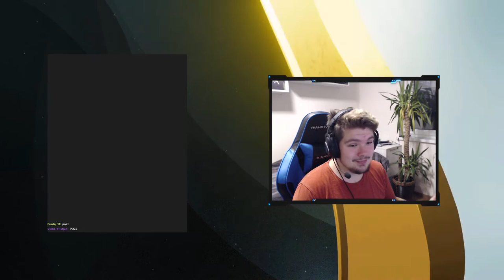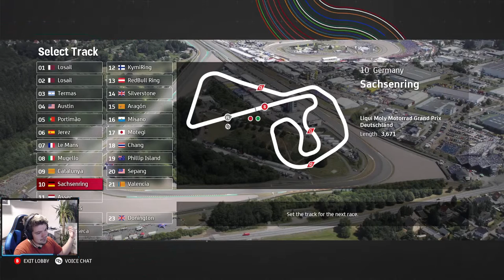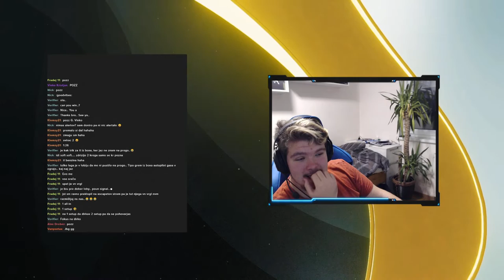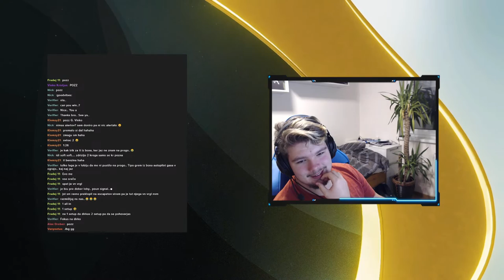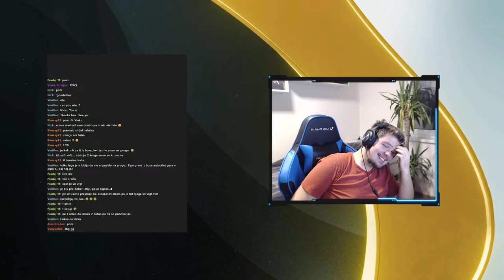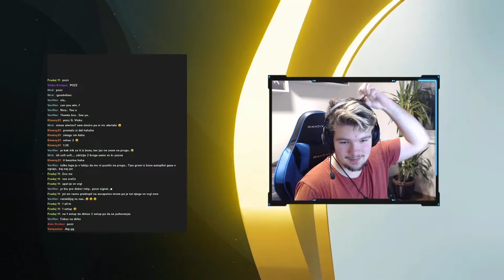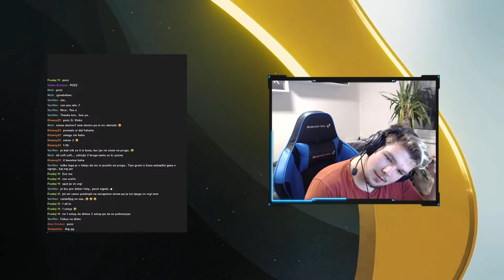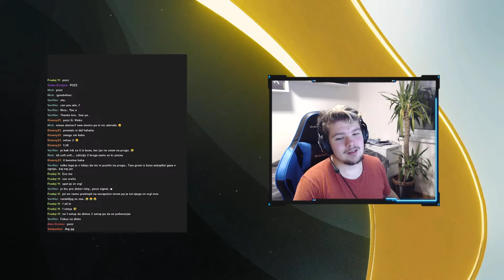AUSTRALIA | Phillip Island | MotoGP 21 | Balkan League | 2nd season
Today I will be racing in Phillip Island for the first time in my life. Just like in the previous stream in Thailand. I only had 4 days of training so we will not set big goals but hope for the best.
When I was racing in time attack and I came in 56th place in the world with my time of 1:25:057.

You can also go to the channel Escape Game Show and watch the MotoGP 21 Balkan League from there.